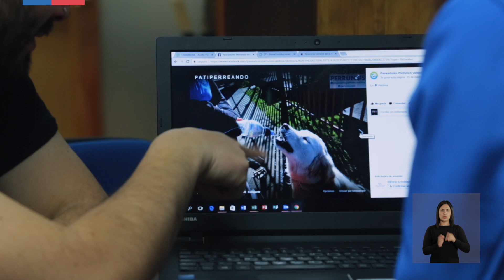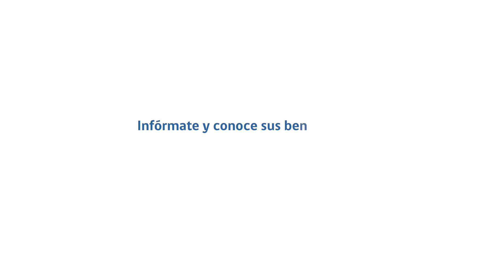Paseadores Perrunos | Valdivia | Centros de Desarrollo de Negocios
Claudio tenía un trabajo con contrato y paseaba perros para complementar su salario. En poco tiempo, obtuvo más clientes y tomó la decisión de dedicarse por completo a esta actividad. Con asesoría del Centro de Desarrollo de Negocios Valdivia aprendió sobre marketing y amplió sus redes de contacto, generando buenos resultados en su empresa.